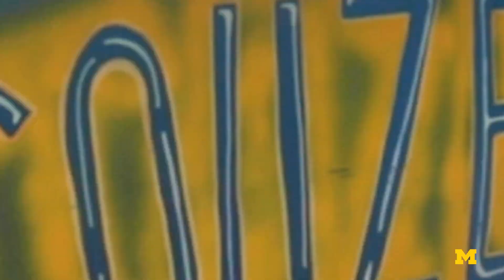Moving into the dorms at umich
As we begin the Fall ‘21 semester, there is an air of excitement and anticipation for seeing and meeting new and old friends, attending classes in person, exploring Ann Arbor and otherwise engaging with the college experience. Welcome to campus!

And yet, the pandemic persists. We care about the safety of our entire community, and the University has adapted the policies and precautions in place for this semester.